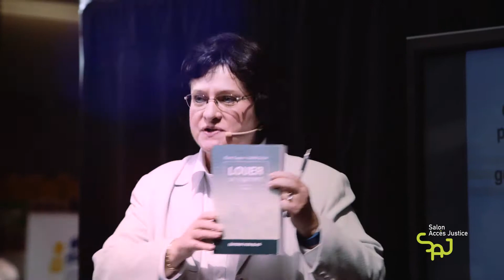Salon Accès Justice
Vidéo-souvenir de notre tout premier Salon Accès Justice, un événement d'information juridique ouvert à tous, qui s'est tenu les 21 et 22 avril 2017!